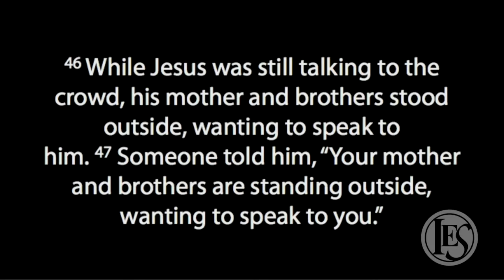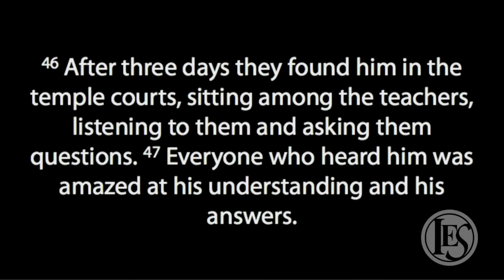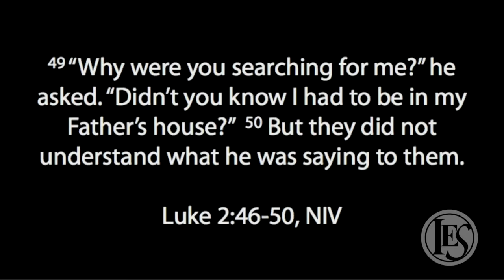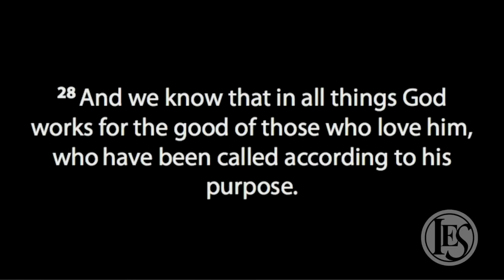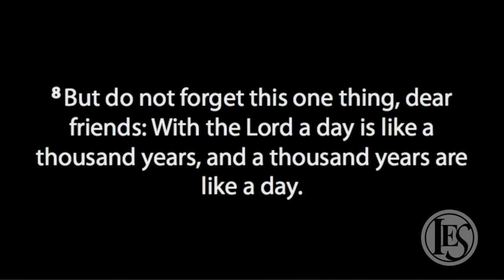Our Father's Business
Sunday, September 20, 2015 11:15 AM Service. Pastor Jhan Hurst.